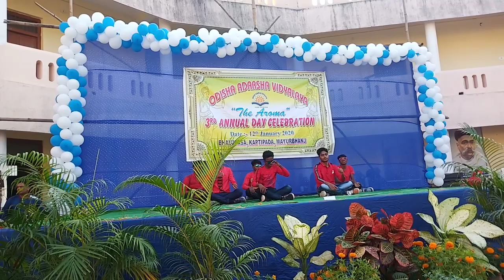3rd Annual Function The Aroma videos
Funny dance by our students